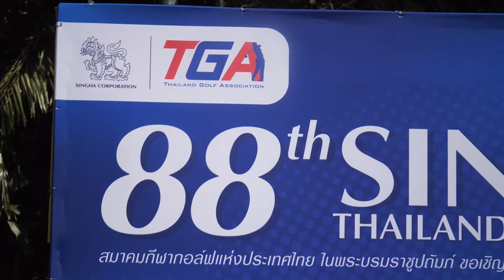ภาพข่าวพิธีเปิดการแข่งขันกอล์ฟสมัครเล่นชิงถ้วยพระราชทานรัชกาล 7 วันที่ 17 ตุลาคม 2565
ณัฐกฤตา วงศ์ทวีลาภ
นักกอล์ฟทีมชาติไทย